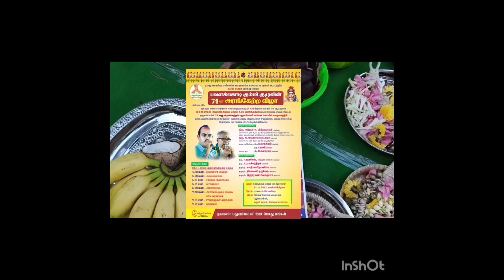74 வது அரங்கேற்ற விழா/பவளக்கொடி கும்மி/பதுவம்பள்ளி,சூலூர் ,கோவை மாவட்டம்.